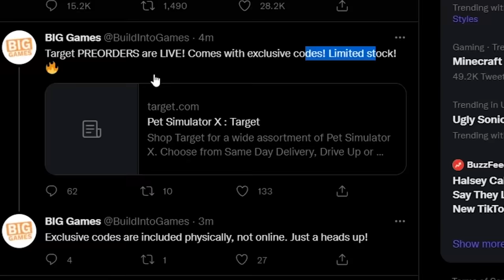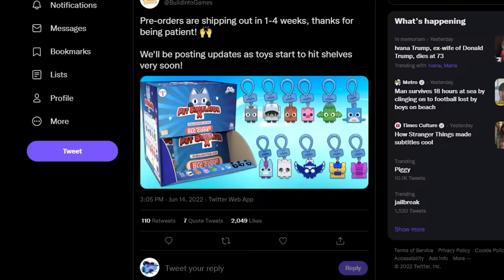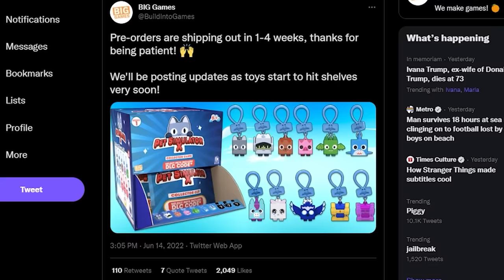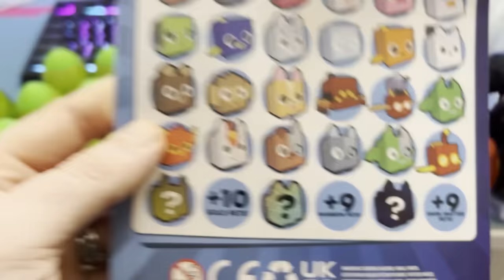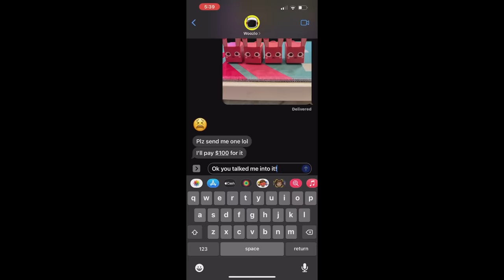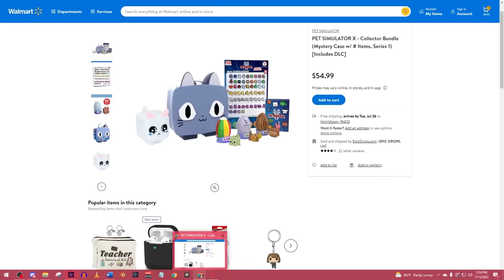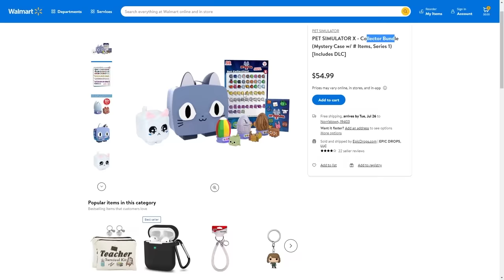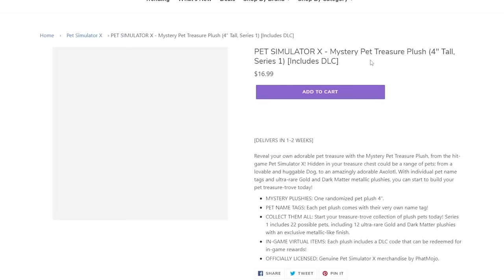I Bought Pet Simulator X Toys from the Black Market...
Today, I bought some Pet Simulator X toys from the black market... Target still hasn't shipped out any orders DESPITE BIG Games saying that was the ONLY place you could get it from. So I took matters into my own hands!